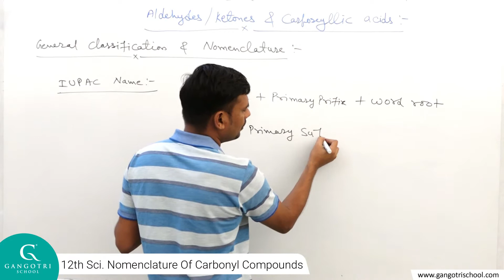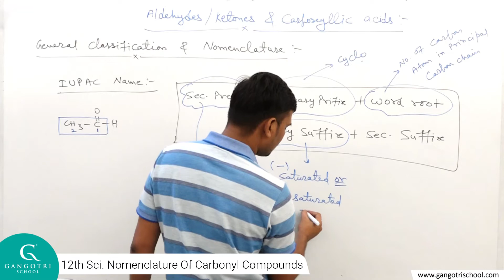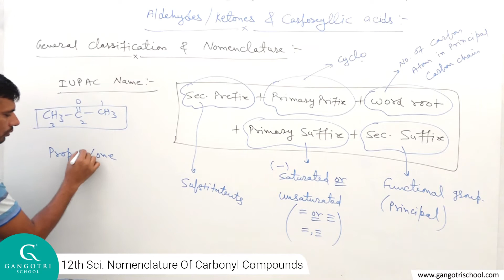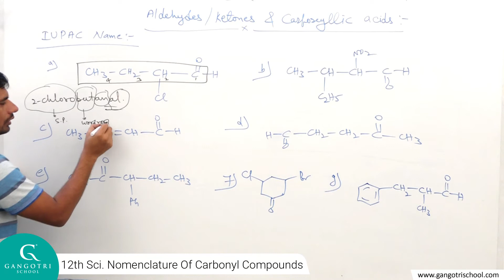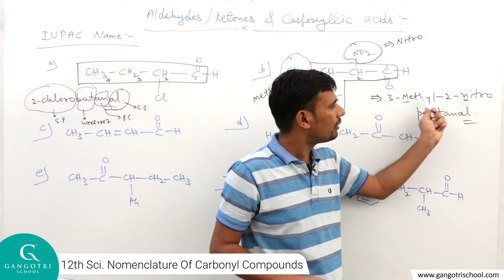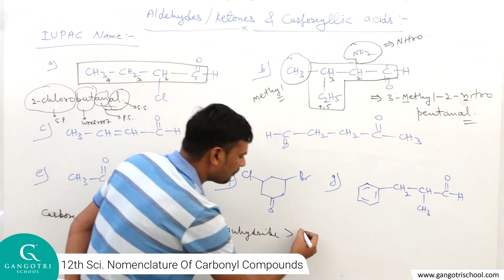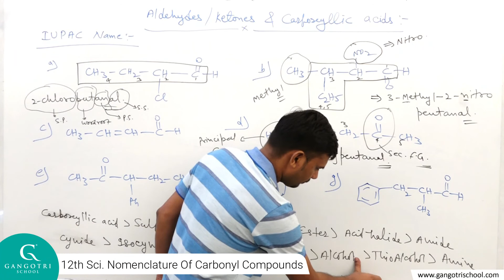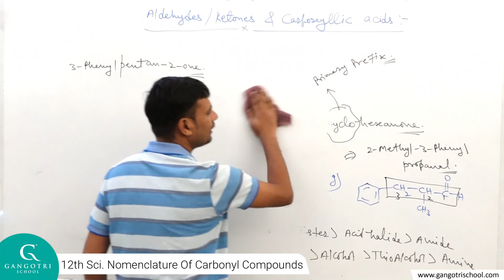Chemistry 12th Sci. Nomenclature Of Carbonyl Compounds Part 2